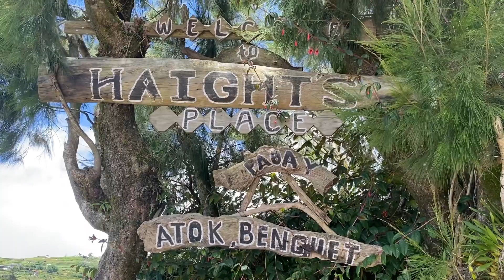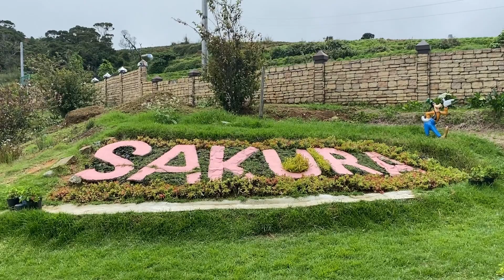Place to Visit in Atok, Benguet | Beeseeboy Roma